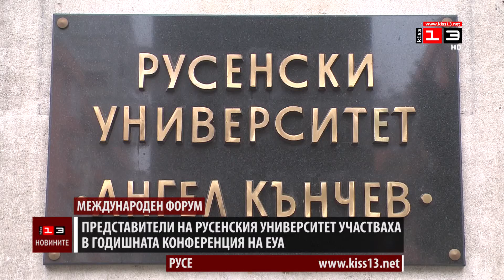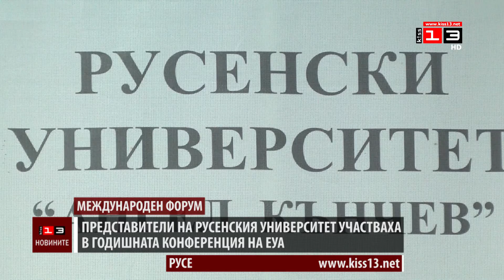Ръководството на Русенския университет участва в годишната конференция на ЕУА